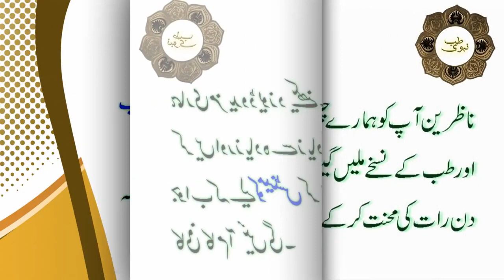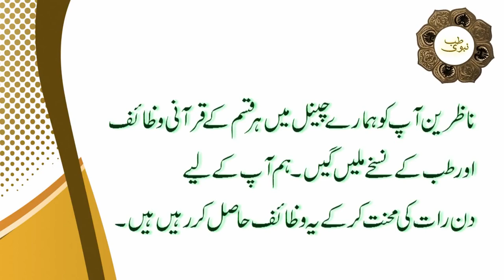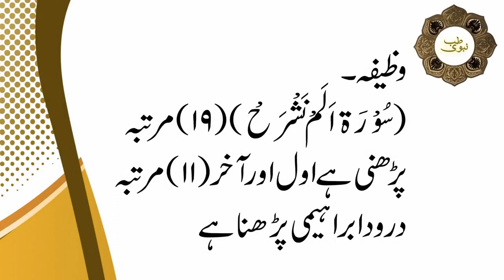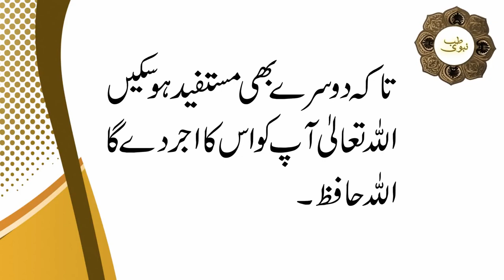Dill ki Bemari ke lIye Powerful Surah Alam Nashrah _ Surah Alam Nashrah Ka Wazifa _ Heart Special